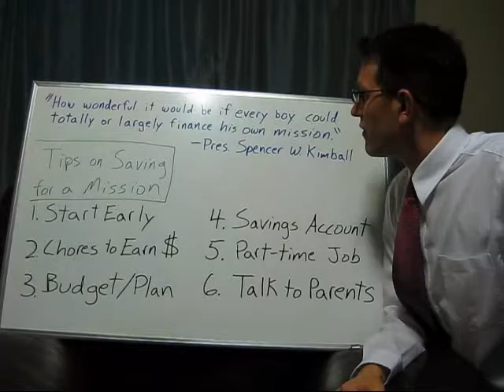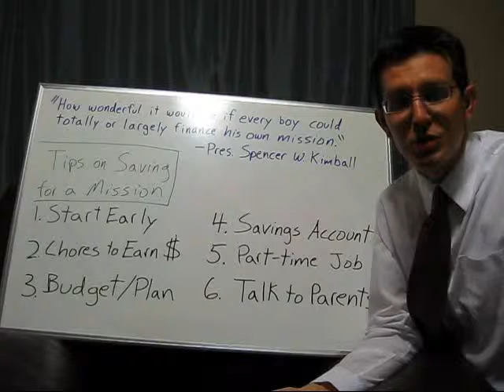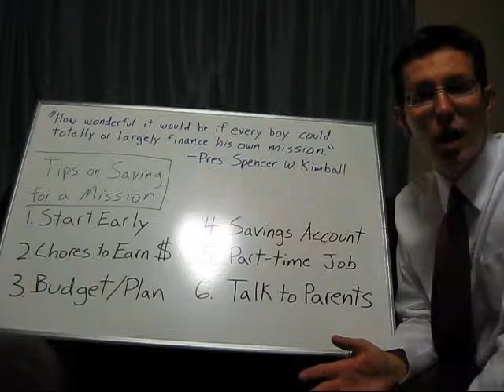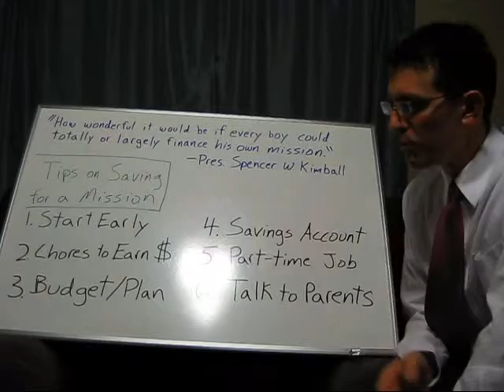Saving for a Mission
Tips on Saving Money for an LDS Mission